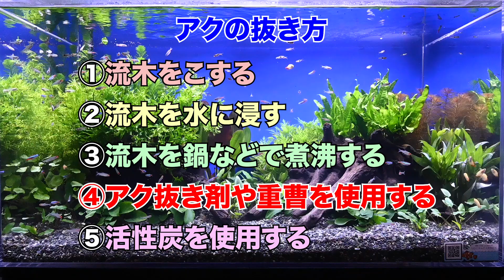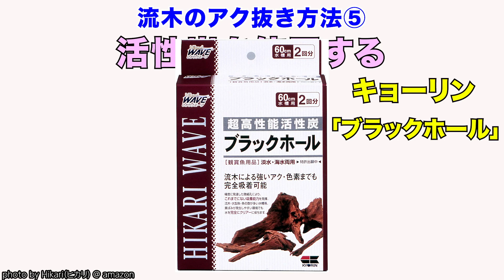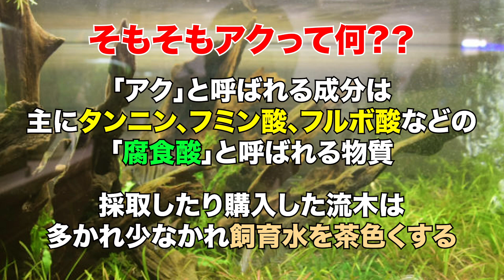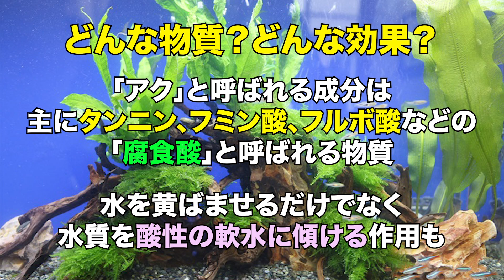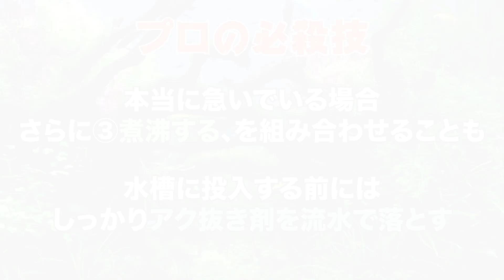流木の正しいアク抜き方法を５つ紹介！プロの技も紹介します！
【トロピカ】この動画の内容をさらに詳しく解説した記事はこちら↓

今日は流木のアク抜き方法について！
頑固な流木のアクも一発撃退！は難しいかもしれませんが、効率よくアク抜きするプロの技も教えちゃいます！

アク抜き剤
活性炭ブラックホール